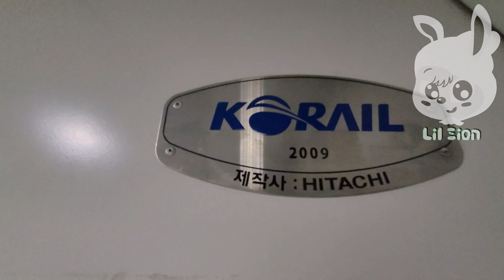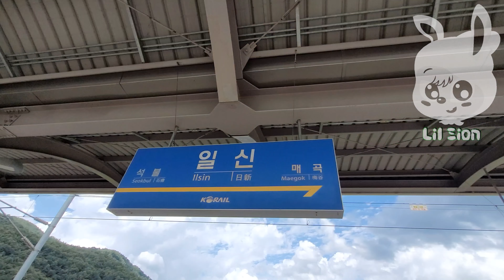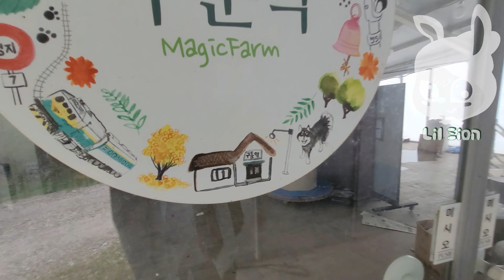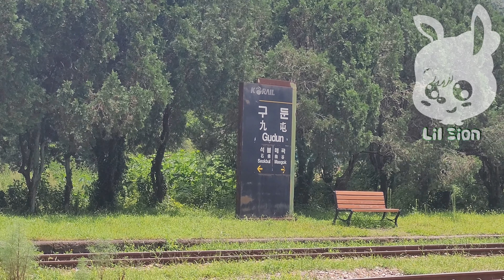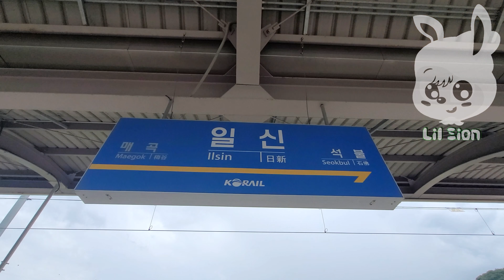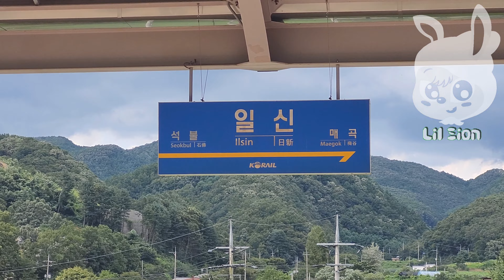엄마와 여행 5편! 엄마와 구둔역 여행기, 그리운 중저항을 만나고 왔어요! Travel to closed station "Gudun Station" with my mom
안녕하세요 꿍이 여러분들! 릴시온입니다! 어머니께서 오늘부터 휴가셔서 제일 먼저 구둔역에 가봤습니다!

저항제어 향수병 때문에 그리운 중저항 열차를 가까이에서 꼭 보고싶었어요...ㅠㅠ

오늘 영상도 재밌게 봐주시면 감사하겠습니다!